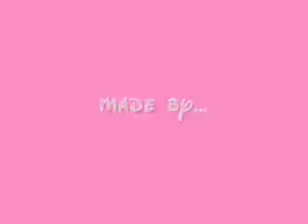Valentine Sweets '07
haha, i know i already have a valentine video, in fact i think its the 2cd one i've ever made. =P. so the song i used is Hit by Love by Lila McCan, she's really cool, and i love this song. :), so happy valentines day youtubers!!! XD